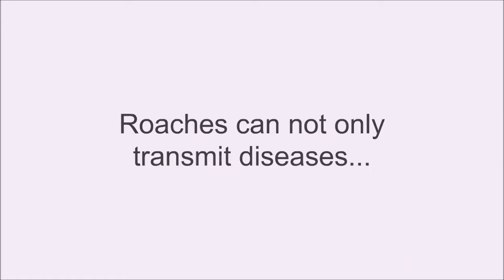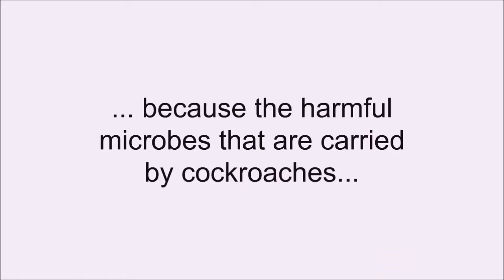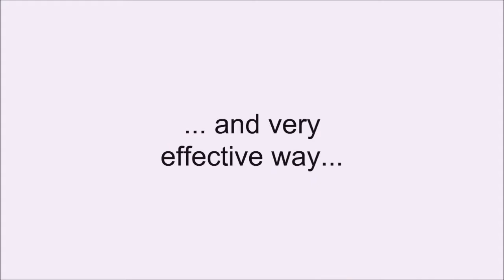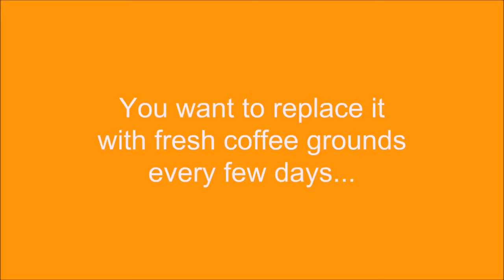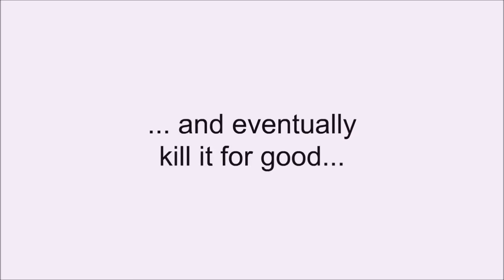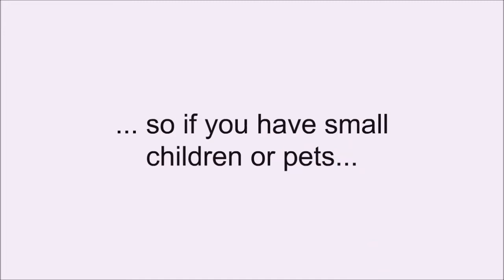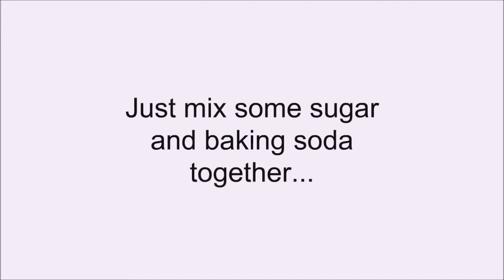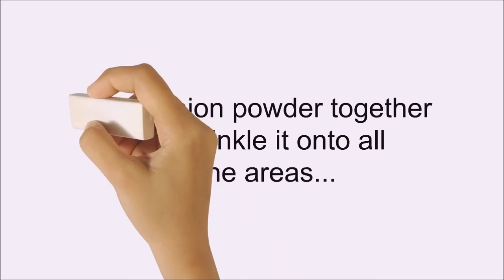How to Get Rid of Cockroaches Fast Home Remedies Killer Tip and Tricks 6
This is part 6 of a 9 video series on how to Get Rid of Cockroaches Fast Home Remedies Killer Tip and Tricks go to see the entire American and German Cockroach Killing Bait Powder.

Tip 6: how to get rid of german roaches fast

Sources: How to Get Rid of Roaches Fast, How to Get Rid of Cockroaches, How to Kill Cockroaches Home Remedies